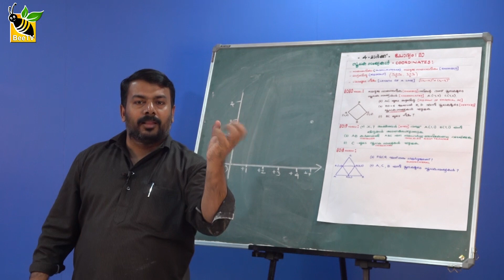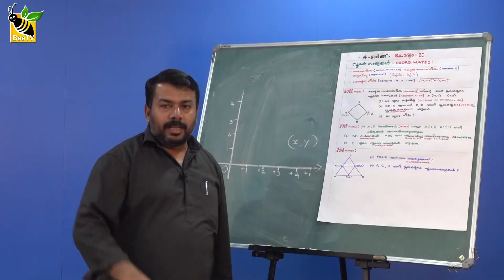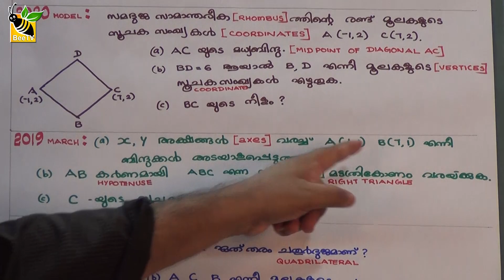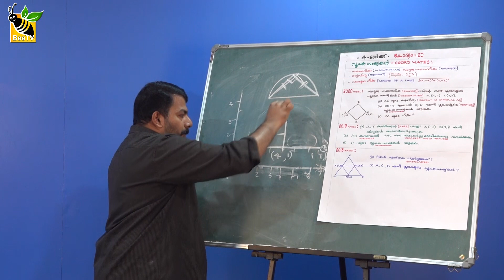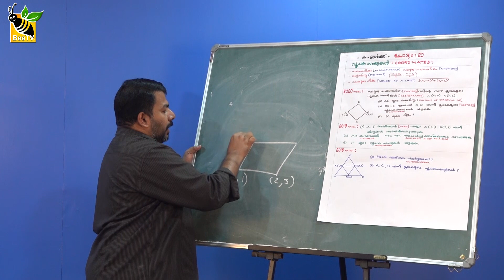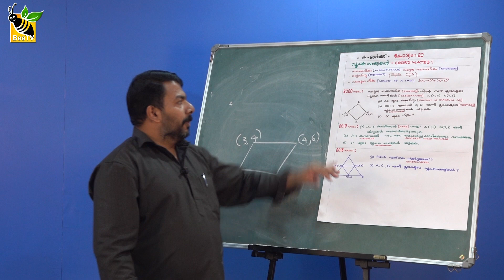SSLC Maths ൽ A+ വേണോ...?ഗണിത പരീക്ഷയിലെ ചോദ്യങ്ങൾ എവിടുന്നൊക്കെ !!Adeeb Sir JDT Islam HS Part 17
Adeeb Sir : 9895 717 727